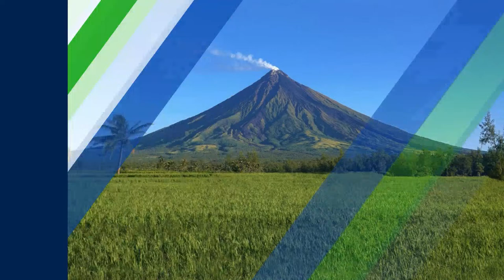Morning Hirit | March 27, 2024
WATCH | Morning Hirit
with Henry Maceda